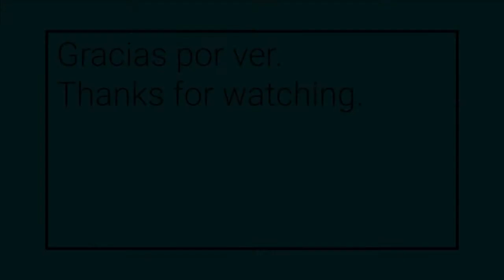Mujeres W-STEM: Laura Mancilla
Laura Mancilla Munevar es colombiana e ingeniera mecánica por la Universidad Tecnológica del Bolívar. Trabaja en operaciones y producción, donde es coordinadora.

Contenido elaborado por Universidad Tecnológica de Bolívar UTB como parte del proyecto W-STEM(ITESM).